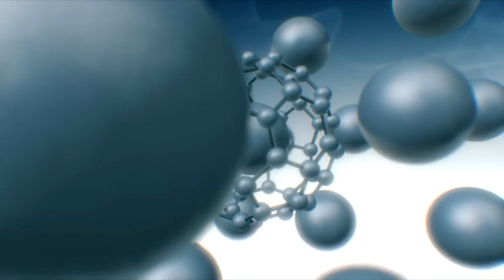Dr Shawn Talbott - From The Lab - May 13 2013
From The Lab with Dr. Shawn Talbott, MonaVie Chief Science Officer.

The science of the new VSET products from MonaVie are explained.

Join us every Monday evening at 7pm Mountain for IN THE LAB with Dr. Shawn Talbott.